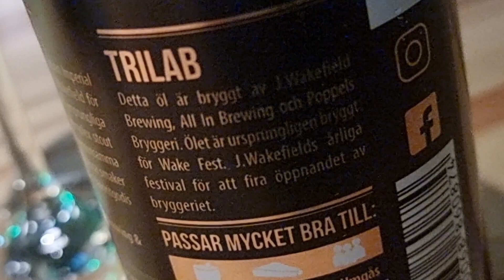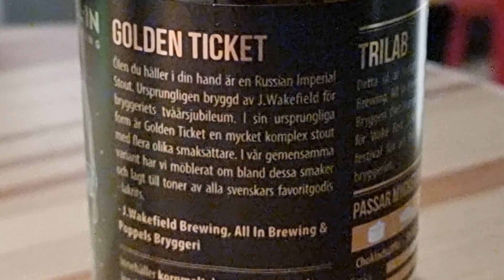Golden Ticket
This is Golden Ticket, a collaboration brew between Poppels from Sweden and J Wakefield from Miami, USA.